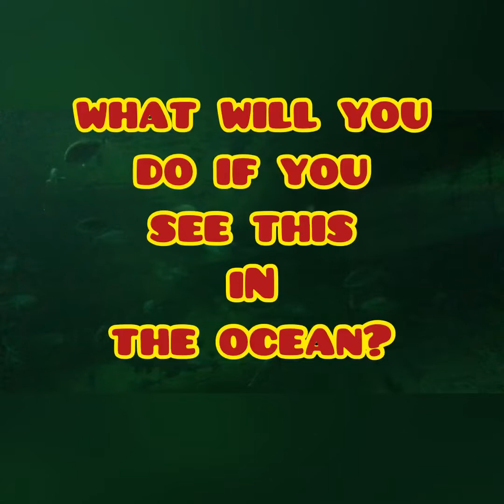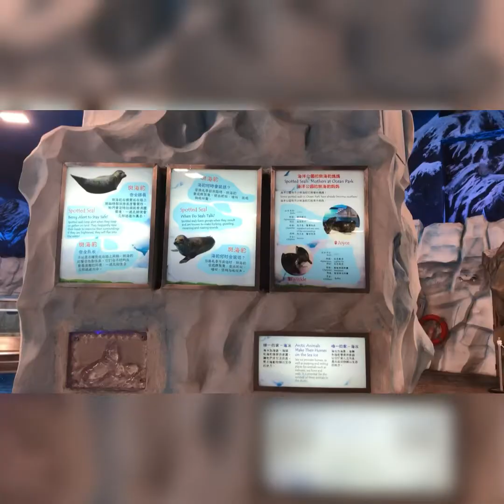OCEAN PARK HONGKONG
with my employer ❤️